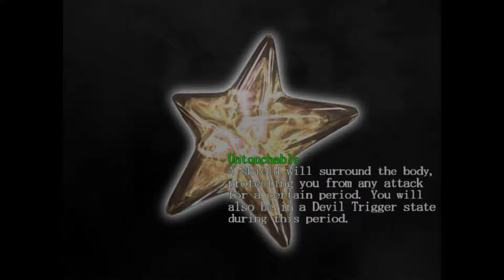Devil May Cry - Mission 19: Enter the Underworld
Devil May Cry (Japanese: デビル メイ クライ Hepburn: Debiru Mei Kurai) is a hack and slash action-adventure video game developed and published by Capcom, released in 2001 for the PlayStation 2. While the game primarily focuses on sword fighting, the player gains new weapons after beating the game's bosses resulting in a variety of combos to perform.

Set in modern times on the fictional Mallet Island, the story centers on Dante, a demon hunter who uses his business to get his revenge on the demons after losing his brother and mother. He meets a woman named Trish who takes him on a journey to defeat the demon lord Mundus. The story is told primarily through a mixture of cutscenes, which use the game's engine and several pre-rendered full motion videos. The game is very loosely based on the Italian poem Divine Comedy by the use of allusions, including the game's protagonist Dante (named after Dante Alighieri) and other characters like Vergil (Virgil) and Trish (Beatrice Portinari).[4]

The game was originally conceived in 1999 as Resident Evil 4. Due to the staff feeling it would not fit the Resident Evil franchise, the project dropped its ties to Resident Evil and was made into its own story instead. Devil May Cry received prominent coverage in the video game media due to the impact it had in the action game genre, its high difficulty and the high overall scores which many professional reviewers concluded to be one of the best and most innovative video games of all time. The game has sold more than three million copies,[5] and spawned multiple Capcom-developed sequels and prequels.

Популярные стильные экшены Devil May Cry, Devil May Cry 2 и Devil May Cry 3 Special Edition возвращаются в составе особой коллекции! Станьте Данте, величайшим охотником на демонов, и вместе с очаровательными персонажами, среди которых Триш, Леди и Люсия, насладитесь невероятными боевиками в разрешении 1920 x 1080 (FullHD) при 60 кадрах в секунду!